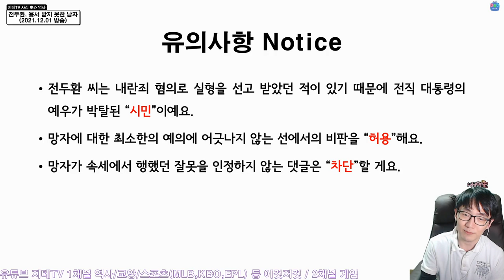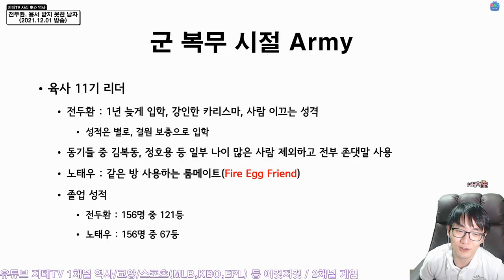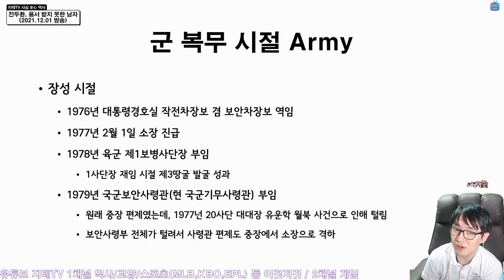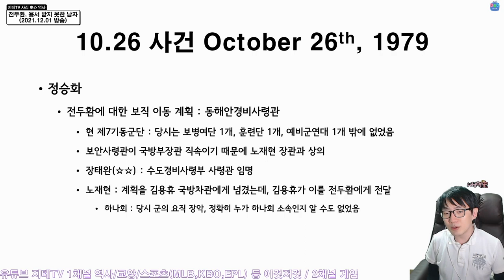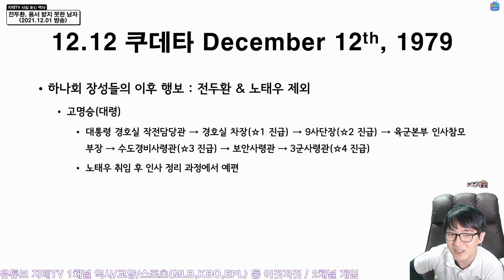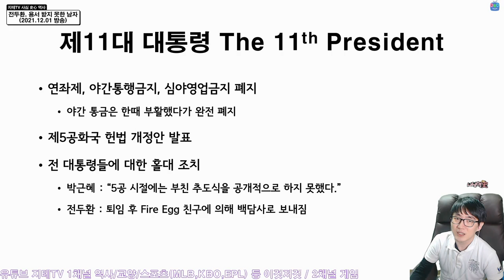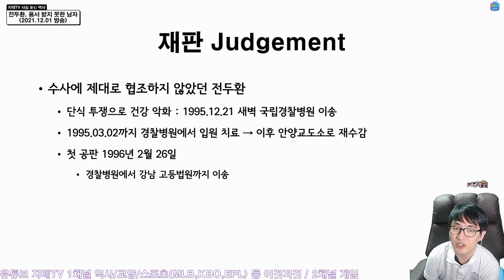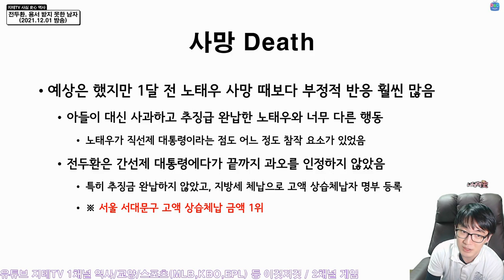전두환 🤔 역사가 용서 하지 못하는 남자 😡 5.18 광주 민주화 운동 관련 사과도 안 하고 죽었음 Doo Hwan Chun | 지테TV 사심 史心 역사 277화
5.18 광주 민주화 운동 유공자들이나 유가족들에게 결국 제대로 된 사과 한 마디 없이 죽었죠. 거동이 힘들어서 아들이라도 대신 사과한 노태우 씨는 그래도 말년에 추징금은 다 내고 죽었는데... 같이 법정에 섰지만, 이후 용서를 구한 사람과 그렇지 못한 사람에 대하여 사회의 반응은 그 차이가 명확하게 갈렸어요. 둘 다 현충원에 안장될 예우는 박탈되었지만, 그래도 노태우 씨는 국가장이라도 해 준 반면에, 전두환 씨에게는 국가장 그런 거 없었으니까요.

Chapters
0:00:00 시작 Intro
0:01:41 프로필 Profile
0:06:02 가족 관계(Feat. 박상아) Family
0:11:57 어린 시절 Child
0:13:58 군 복무 시절 Army
0:30:18 10.26 사건 수사본부장 October 26th, 1979
0:36:01 12.12 군사 쿠데타 December 12th, 1979
1:01:39 5.17 군사 쿠데타 May 17th, 1980
1:06:47 5.18 광주 민주화 운동 Gwanju Revolution(May 18th, 1980)
1:17:10 제 11대 대통령 재임 시절 The 11th President
1:20:10 제 12대 대통령 재임 시절 The 12th President
1:27:40 6월 항쟁 June Revolution(June, 1987)
1:30:12 퇴임 후 구속 그리고 재판 After Retire & Judgement
1:37:17 회고록 논란 Essay
1:40:04 노태우와 전두환의 엇갈린 말년 Before Death
1:41:51 사망 Death
1:48:55 마무리 Outro

CPU : AMD Ryzen 5800X(8/16)
CPU Cooler : Enermax LIQMAX III ARGB 360
Motherboard : ASUS PRIME X570-Pro CSM
RAM : TeamGroup T-Force Delta RGB CL16 3200Mhz 32GB(16G x 2)
VGA : MSI GTX 1660 Super Gaming X D6 TwinFrozer
SSD(OS & SW) : Samsung 970 EVO Plus 1TB
SSD(Data 1) : Samsung 850 PRO 256GB
SSD(Data 2) : Samsung PM851 128GB with mSATA to SATA Converter
PW : Seasonic Focus Gold GM-750 Modular
Case : Darkflash DLX21 Mesh
Microphone : RODE NT-USB Mini
Webcam : Logitech StreamCam(Main), Logitech C922(Sub)
Keyboard : Logitech K120
Mouse : Logitech G102
Lights : Luxpad K22H x 2
PhoneCam(야외촬영) : Samsung Galaxy S7 64GB